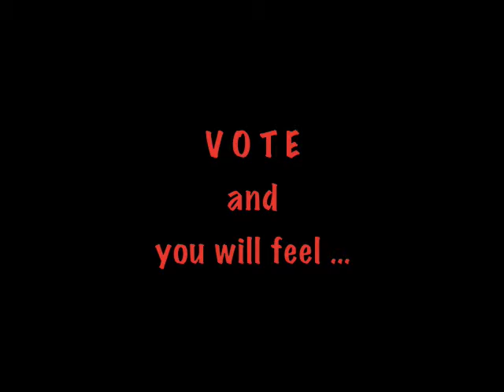TREASURE MADONNA #005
This is a PSA to get everyone that is eligible to VOTE to go out & VOTE November 4th, 2008!!!

I hope you enjoy this VIDEO and at the same time, really inspired to show up to the polls in RECORD numbers for this HISTORIC election!!!